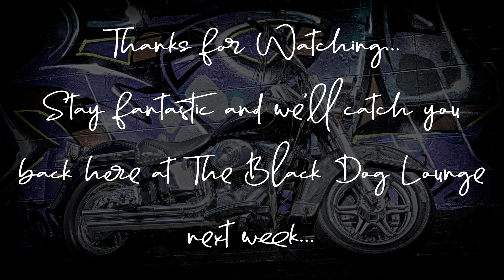Schizophrenia Part 2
Schizophrenia Part 2...common causes? plus the biggest challenge facing those living with Schizophrenia...